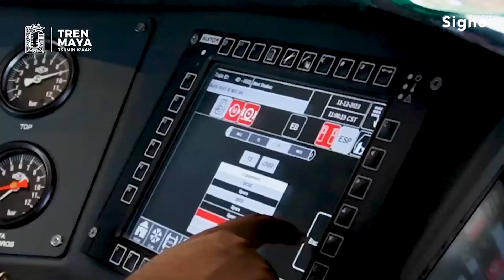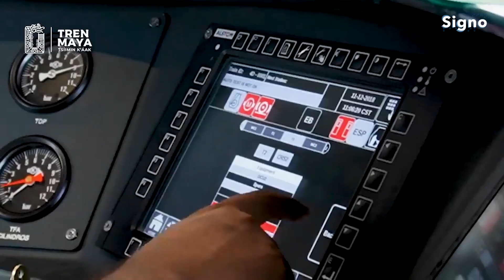AMLO desbloquea tramo Cancún - Palenque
Así es como este domingo 31 de diciembre, el Presidente Andrés Manuel López Obrador inauguró ocho estaciones del Tren Maya, que corresponden al tramo Cancún-Palenque